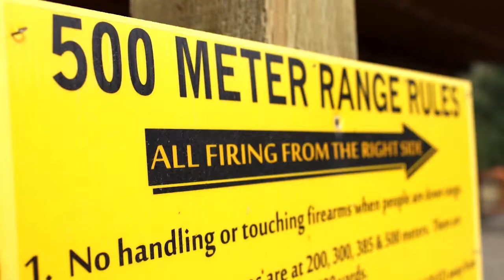Flintlock Test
A fun little segment about firing a flintlock from the Lewis and Clark era.